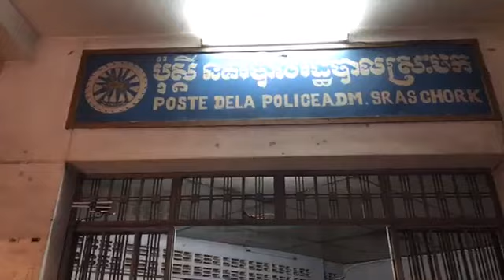ដោយ​សារតែ​ដេក​ជាមួយ​ ឯក​ឧត្តម មិនទាន់អស់ចិត្តឈ្លោះគ្នា​ផ្លើល, Khmer News Today, Cambodia, Stand Up